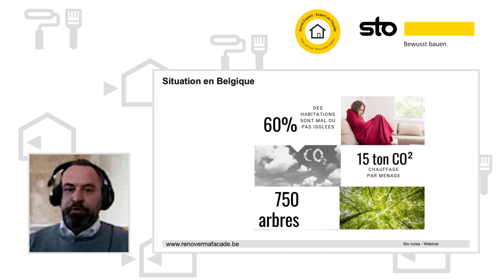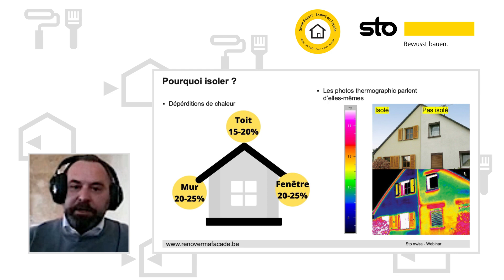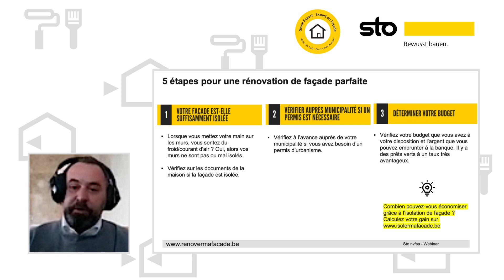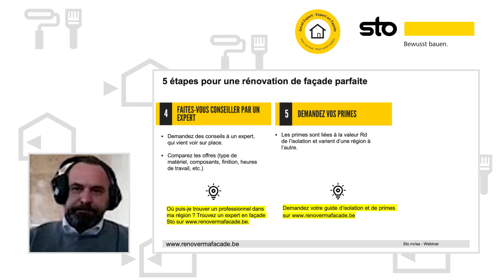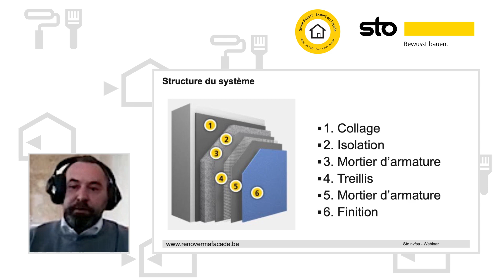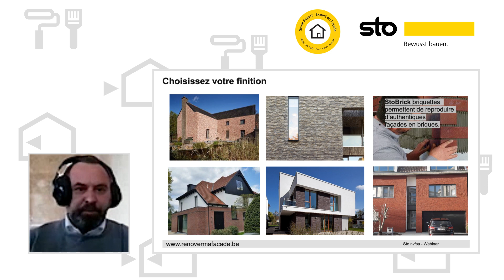Sto Webinar 5 FR Tout savoir sur les normes d'solation v01 small